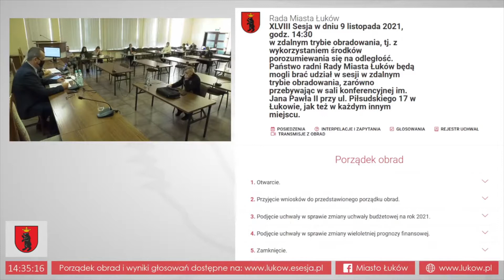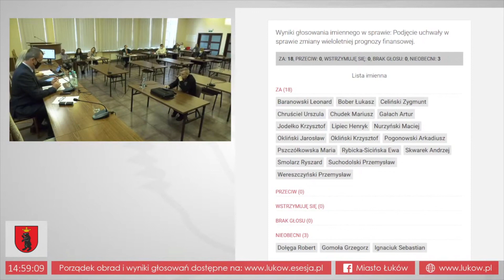48. Sesja Rady Miasta Łuków (9.11.2021 r.)